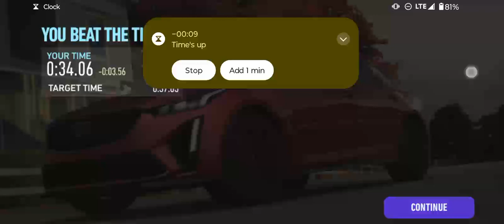NFS No Limits Cadillac CT5-V Blackwing B.R.A.V.O. Live Event Finale (Day 6 + 7) - Ep. 593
Formula 1 news and content
 @Driver61  @Formula1  @thejoshrevell  ‎@Matt Amys  @mattp1tommy  @WeAreTheRace  @WTF1official

NASCAR news and content
 ‎@Black Flags Matter  ‎‎@KKB  @MMCS  @NASCAR  @NASCARonFOX  ‎@NASCAR-Xtra  ‎@NFJJ  @thesnakesportstalkshow

Racing Game content
 @aarava  @_AAR  @AR12Gaming  @BlackPanthaa  ‎@TheBoss Gaming   @CamodoGaming  @CaptainPeanut  @CarMighty  @car_pal  ‎@coolkidfrmbx  @diime02  @EvlRabbit07  @FiremonkeysTV  @Turn10Studios  ‎@f1elly  @Goosiest  @GRANTURISMOTV  ‎@Hypekidracer  @JackUltraGamerr  @Jimmy_Broadbent  @jimmybroadbent2  ‎@Joseph86__  @KuruHS  ‎@Matt212  ‎@MuYe   @NeedforSpeed  @NEEDFORSPEEDX  @Neilogical  @NFSTarTon  ‎@Porsche Princess  @Quadrant  @SHDWSKII  ‎@Shinyodd   @TheSLAPTrain1  @SoundheadEntertainment  ‎@Super GT  @TRNSPRTR

 @abgaminglive  ‎@Angie Gonzalez  @AuthenticallyAnais  @AzzyLand  @BattleRoyaleJokes  ‎@BLACKSTORM MOBILE GAMING  ‎‎@CityPlannerPlays  @Codemasters  ‎@CodeMiko  ‎@CoryxKenshin  @DarkTaurus  @Dawko  @dgzeroes491 @dvfboirecordzltd.2326 @FNG  @GameTheory  @Gamology  @GrayStillPlays  @iHasCupquake  @imlovelylo  ‎@IShowSpeed  @jacksepticeye  @Jelly  @JustGaming1313  @kwebbelkop  @Kwotee  @LazarBeam  @markiplier  @NeebsGaming  ‎@Ninja  ‎@Nintendo of America  @PewDiePie  ‎@PlayStation  @RealCivilEngineerGaming  ‎‎@TheRealGMat  @SEGA  ‎@Send Noobs  @SLAPGaming  ‎@slater  @slogo  @SSSniperWolf  @theftking  @Top10GamingChannel  ‎@Total Gaming  ‎@Xbox  ‎@Zerkaa  ‎@01_Cloudy